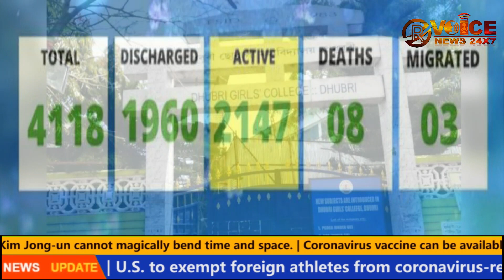Today Assam Top 10 Flash News:English